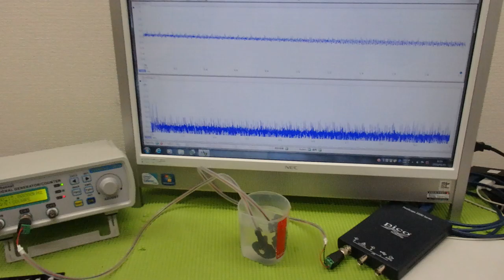非線形振動現象をコントロールする超音波制御技術 ultrasonic-labo